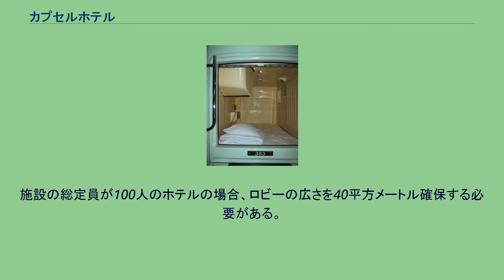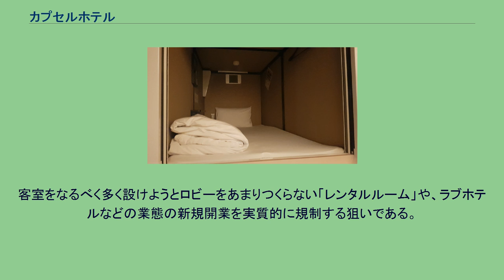カプセルホテル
カプセルホテル カプセルの内部 カプセルホテルは、日本で見られる、簡易ベッドを備えたカプセル状（箱形）の寝室を提供する宿泊施設である。
旅館業法では、ホテル営業ではなく簡易宿所営業にあたる。
ビジネスホテルと同様に、都市の繁華街に多く立地している。
カプセルホテル単独の施設のほか、サウナ店に併設されるケースも多い。
1979年、ニュージャパン観光が大阪府大阪市梅田に初のカプセルホテルとなる「カプセルホテル・イン大阪」を開業した。
カプセルホテルを発案したのは、大阪でサウナなどの経営に携わっていた中野幸雄と、家具メーカーのコトブキの社員であった福西利文である（正確には、福西利文の名義で特許申請したもの）。
また、設計は建築家の黒川紀章が担当したが、これは大阪万博で「カプセル住宅」を展示していたことからオファーを受けたものである。
なお、実際の製品化はコトブキが行った。
一般にビジネスホテルに比べて安価であるが、快適に滞在・就寝できるように設備を充実させた高級なカプセルホテルや、同じ施設内で広さなどによりグレード・料金が異なる複数のタイプの寝室を設けたカプセルホテルが増えている。
ベッド以外に、テーブルが置かれているカプセルホテルもある。
こうした高級カプセルホテルでは、安めのビジネスホテルと同レベルの料金となっている例も多い。
また、女性限定のカプセルホテルもある。
カプセルホテル内の「カプセル」 大部屋の中に2段に積まれたカプセル状の簡易ベッドが設置されており、利用者はこのカプセル内に入って就寝する。
カプセル中には寝具のほかに照明灯、換気扇、目覚まし時計、ラジオ、小型テレビ（天井から吊される）などを備えている。
これらが寝たまま操作できるよう、機能的に配置されている。
出入口は部屋の短辺側（足側）にある縦型と、長辺側にある横型が存在し、外部とはブラインドやカーテンで仕切れるようになっている。
ただし、遮音性はまったくないため、通路を歩く足音や他のカプセル内での目覚まし時計のアラーム、利用者のいびきなどについての懸念がある。
また、客室に相当するカプセルは法律上では家具扱いとなるため、施錠はできない。
別に鍵のかかるロッカーが用意されている。
基本的に定員は1名で、未成年者の宿泊には保護者の同意書を求める場合がある。
共用の洗面室、トイレ、大浴場、シャワーブースなどを利用する。
サウナ店などに併設されている場合は24時間入浴が可能な施設も多い。
また、施設内に設けられているレストランやマッサージも24時間利用できるなどといった場合もある。
ビジネスホテルに比べて利用価格が安価なので、会社員や、個人旅行の若い学生・社会人が経費・旅費の節約を目的として利用することが多い。
また、予約なしでの飛び込み（ウォークイン）利用ができるので、終電や深夜バスなどの交通機関の最終便を乗り逃してしまった際、自宅までの距離によってはタクシーで帰宅するよりもカプセルホテルに宿泊したほうが安価であるため、利用する客も多い。
ビジネスホテルが満室のため、やむを得ず利用する場合もある。
ただし、人気のあるカプセルホテルをはじめとして、夏休みといった旅行シーズンや周辺で大規模なイベント（コンサートやスポーツ競技など）がある際には満室になりやすく、自らのホームページや旅行代理店での事前予約を薦めている場合も多い。
日本の大都市の地価や治安事情などから生まれたが、日本国外にはこのような形状のホテルが存在しない地域が多いため、主に欧米の観光客が体験的に宿泊するケースもある。
もっとも、海外でもクアラルンプール国際空港のLCCターミナルなど、低価格の宿泊施設としてこの形態の宿泊施設が増えつつある。
日本文化に着想を得て事業を展開するイギリスのYo!カンパニーも、カプセルホテルを参考にYOTEL（ヨーテル）という中～低価格ホテルの展開を進めている。
長らく男性用というイメージが強かったが、2012年時点では女性の宿泊に対応した施設も見られるようになってきた。
また、施設によってはカプセルと通常の個室の両方を備えるところもあるほか、2段カプセルのほかに、天井や床面積を広く取り、机や椅子を設けたパーティションを備えた1段型の「キャビンタイプ」と呼ばれる設備を持つカプセルホテルも増えている（この場合、ロッカーもパーティション内に置かれる）。
サービス面や収容力の違いから、キャビンタイプの宿泊料金は2段カプセルホテルとビジネスホテルの中間程度の価格帯に設定されていることが通常である。
日本近海を航行する...